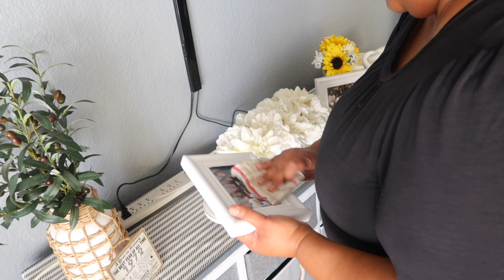FALL DECORATE WITH ME 🍁 2023